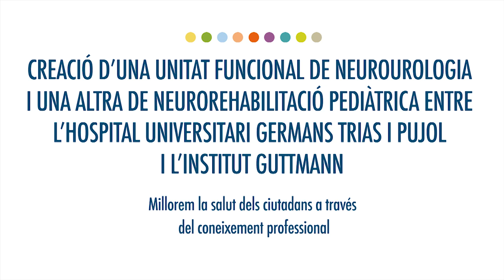Germans Trias Assistència: acord amb l'Institut Guttmann per l'atenció urològica i pediàtrica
Creació d'una unitat funcional de neurourologia i una altra de neurorehabilitació pediàtrica entre l'Hospital Universitari Germans Trias i l'Institut Guttmann.